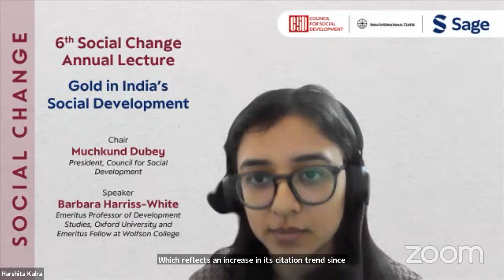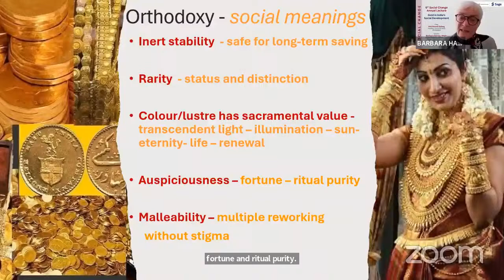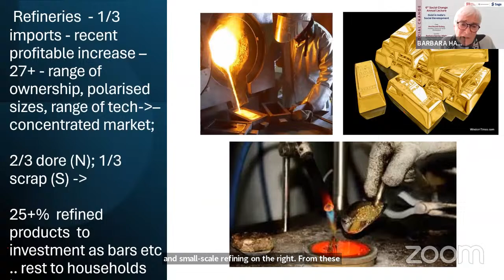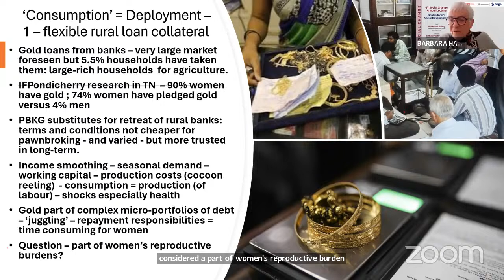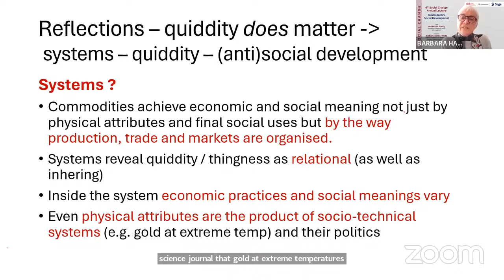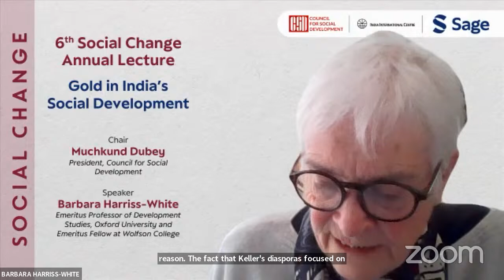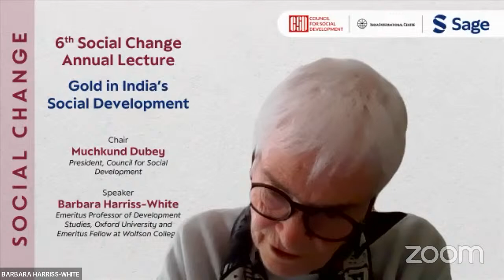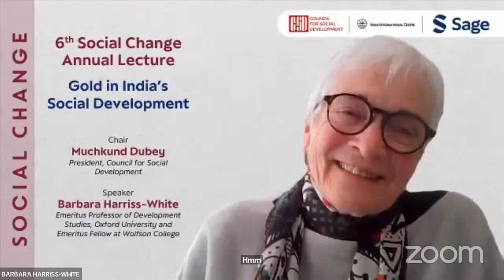6th Social Change Annual Lecture: Gold in India’s Social Development by Barbara Harriss-White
Speaker: Barbara Harriss-White, Emeritus Professor of Development Studies, Oxford University and Emeritus Fellow at Wolfson College
Chair: Muchkund Dubey, President, Council for Social Development
This lecture explores what a particular product – gold – tells us about Indian society. India is an emerging global gold hub, yet gold is strangely neglected by researchers. Using a systematic political economy approach encompassing imports, refining, craft and mechanised production, re-export, retail and gendered deployment in the largely informal rural money economy, this lecture examines the centrality of gold to India’s social and economic life. It further suggests reasons for its significant black flows, the decades of unstable regulative efforts to rein in ‘unproductive’ social stockpiling vastly in excess of official reserves, and other policies beset by problems and conflicts of enforcement.